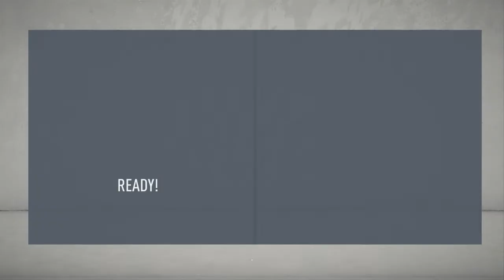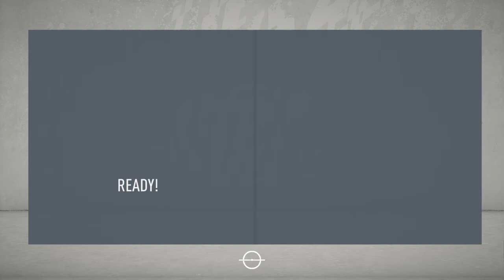Carlo Ancelotti Rebulid #1